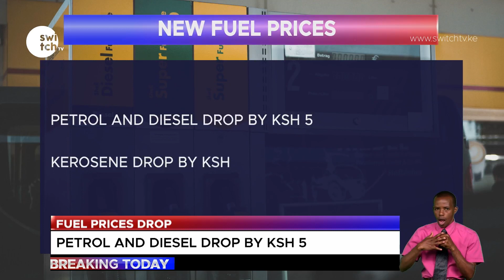New fuel prices, slight relief for Kenyans